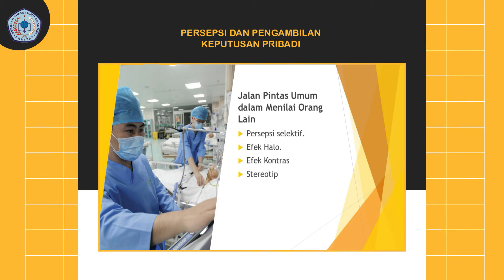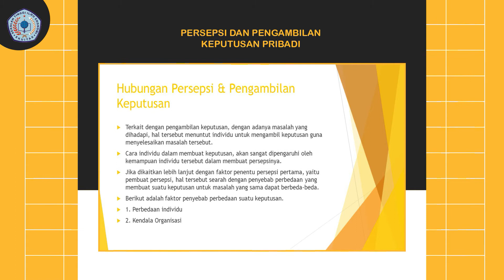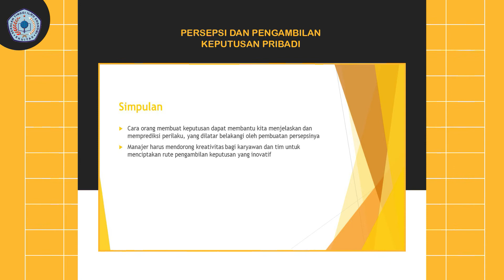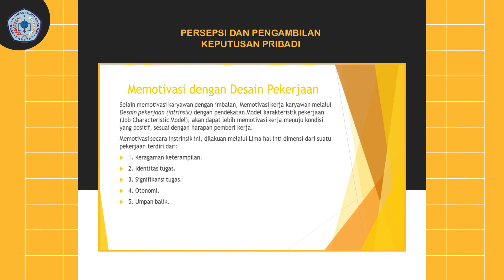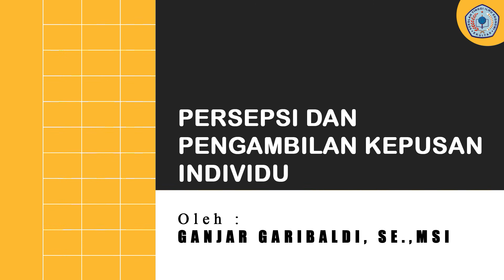E-LEARNING EKUITAS | PERSEPSI DAN PENGAMBILAN KEPUTUSAN INDIVIDU